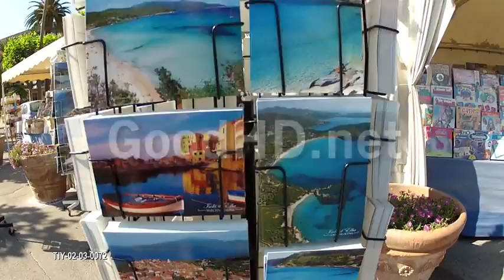TIY-02-03-0072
Portoferraio, Italy on the island of Elba. - Model Released - 1920x1080 - HD.

For more clips like this one please see our